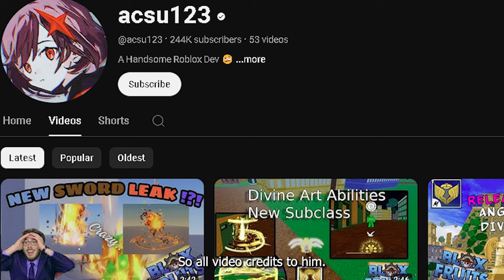DRAGON HEART *SHOWCASE*....[LEAKED]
BloxFruits

DRAGON HEART SWORD GOT LEAKED!